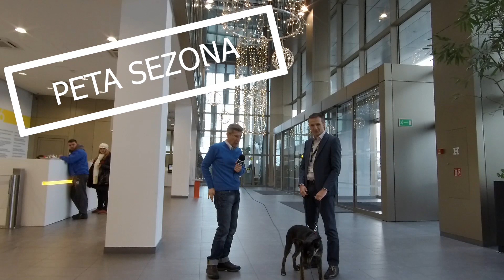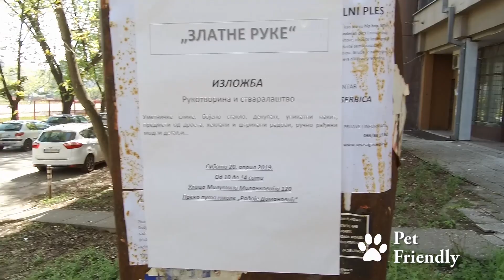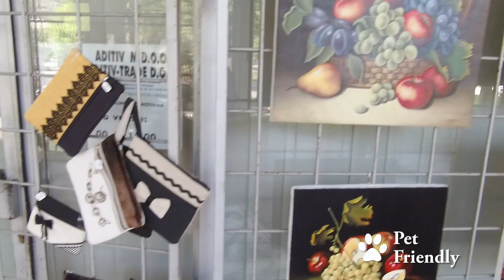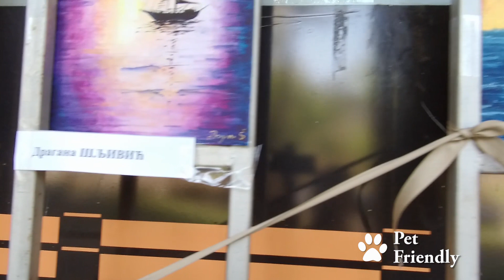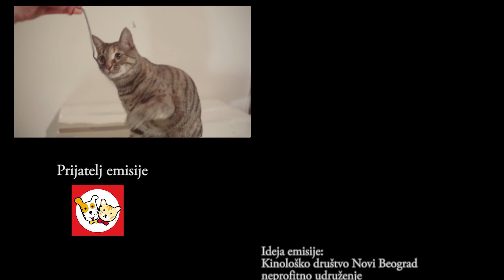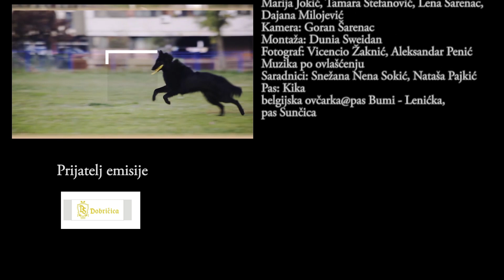95. epizoda PET FRIENDLY